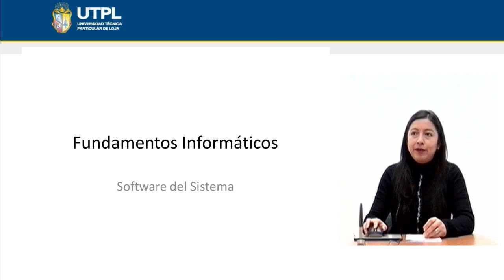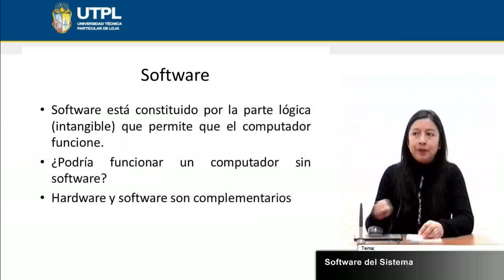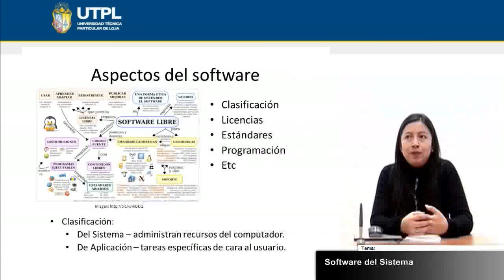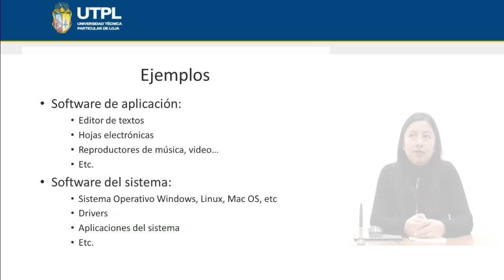UTPL DIFERENCIAS ENTRE SOFTWARE DEL SISTEMA Y DE APLICACIÓN [(FUNDAMENTOS INFORMÁTICOS.)]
Informática
Fundamentos Informáticos
Tema: Diferencias entre el software del sistema y de aplicación
Ponente: Ing. Irma Cadme